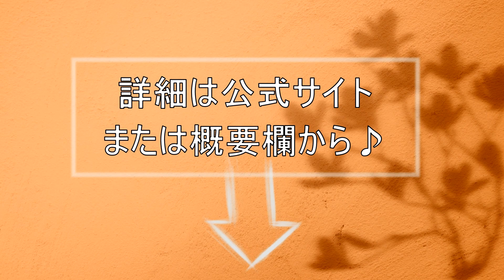🔥Red Bull Half Court2022 WORLD FINAL🏀🔥パート⑤ 決勝トーナメント 1回戦 BEEFMAN🇯🇵 vs 🇰🇼Team Unity 戦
【BEEFMAN公式オンラインサロン『B-room』】会員募集中です!!

BEEFMANEXE YoutubeChannel 第102回は、エジプト、カイロにて開催された世界大会 Red Bull Half Court2022 WORLD FINAL の決勝トーナメント 1回戦の BEEFMAN vs Team Unity(クウェート代表チーム)戦の模様をお届けいたします！